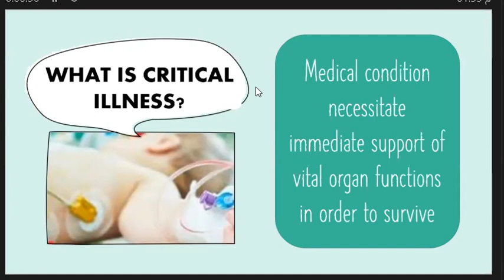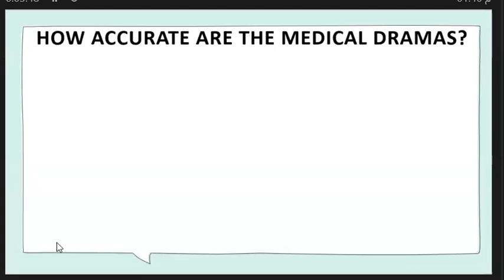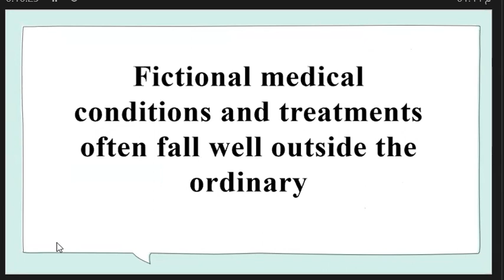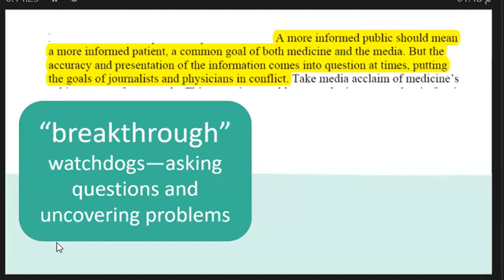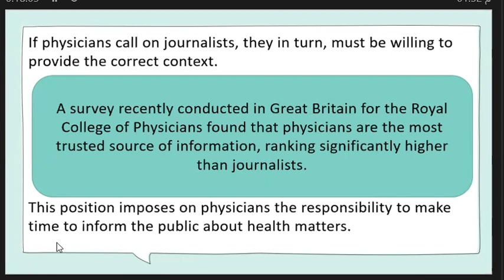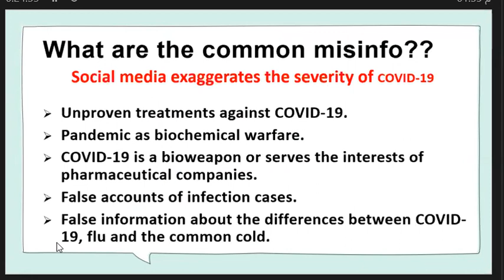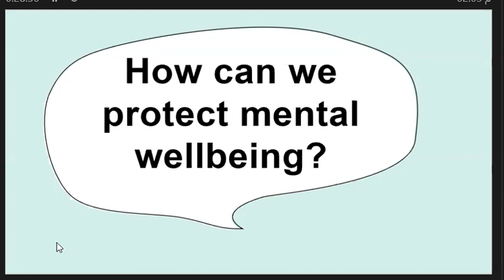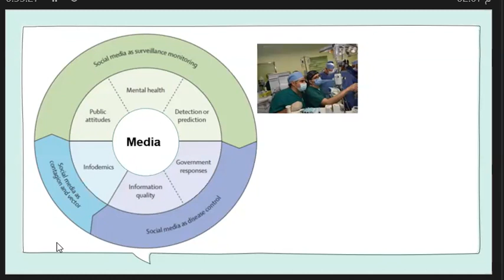Critical Illness and MEDIA Dr Mervat Gamal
child psychiatry
 the 4th Global Scientific Forum of Pediatric Mental Disorders
Faculty of medicine Ain Shams University